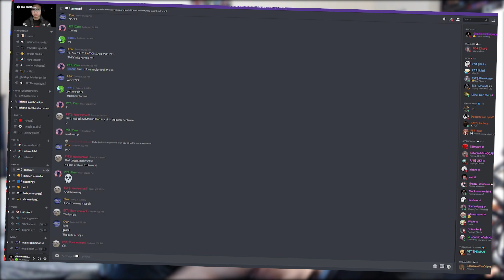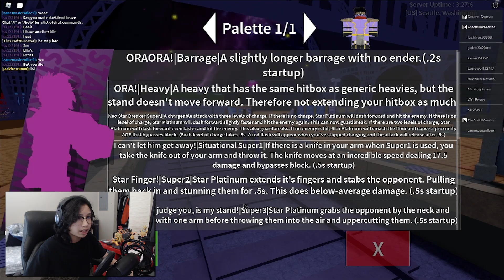The 2021 JOJO BIZZARE ADVENTURE Game..(roblox)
If you wanna see more Roblox videos, comment the game down below and like this video!